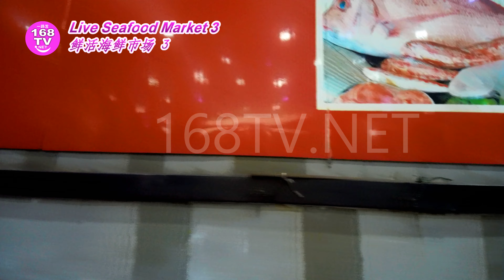Live Seafood Market 3 鲜活海鲜市场 3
Live Seafood Market 3
鲜活海鲜市场 3

广州黄沙海鲜市场
Guangzhou Huangsha Aquatic Products Market

produced by 168TV.NET

COPYRIGHT RESERVED
168TV.NET